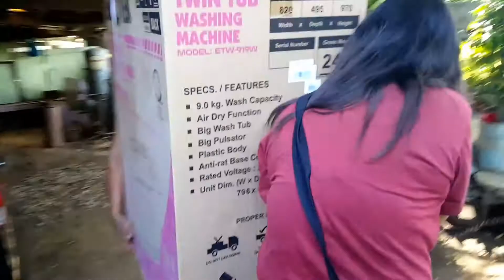HOW TO USE SEMI-AUTOMATIC WASHING MACHINE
QUARANTINE  gift ni ate kay mama dahil nasira na ang long time Washing machine niya galing kay papa hahaha ako eto driver muna at yan ang kaya munang iambag hahaha